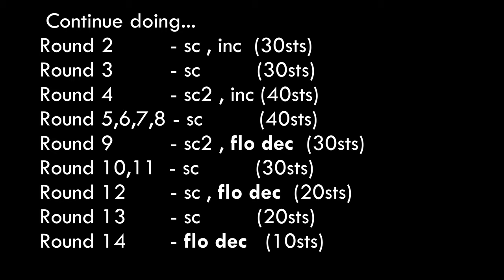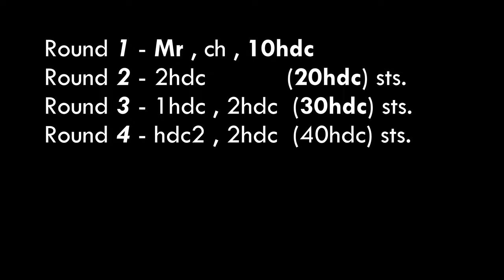Crochet The Nun Amigurumi Tutorial Step by step for Halloween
In this video, I will show you how to crochet The Nun Amigurumi which is in size 14cm. This amigurumi is a fun and easy project you can make in an hour!

If you're looking for a fun and easy project to make for Halloween, then check out this crochet tutorial!

Materials I used in this video:
- 4.00mm crochet hook
- 100% Acrylic yarn - Black, light grey, white - Pingouin pingo mini
   yellow yarn for the eyes, small thread yarn for the veins on the face.
- fiberfill
- glue loctite for the eyes

Timestamps:
00:00 - intro
00:26 - How to crochet a leg in amigurumi
06:15 - How to do an invisible join in crochet
07:06 - how to crochet the nun dress
14:45 - how to crochet an arm in amigurumi
25:21 - how to crochet the head in amigurumi
29:20 - how to crochet the nun's white veil
38:12 - how to crochet the nun's black veil
42:42 - how to crochet the nun's rosary
43:18 - how to crochet the eyes of amigurumi
47:07 - how to place the nose & mouth
48:11 - how to add veins on the face of amigurumi
49:08 - how to add make-up in amigurumi

📔📔📔My written PDF pattern is available: 📔📔📔